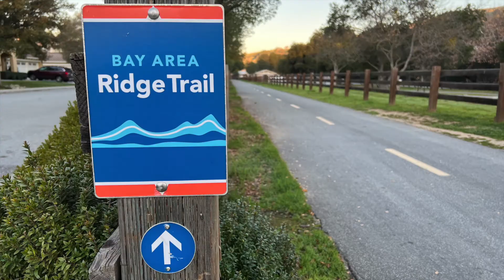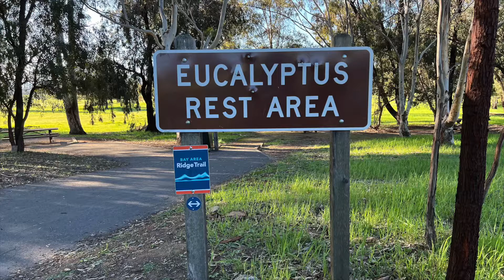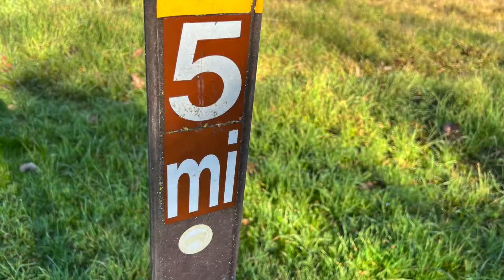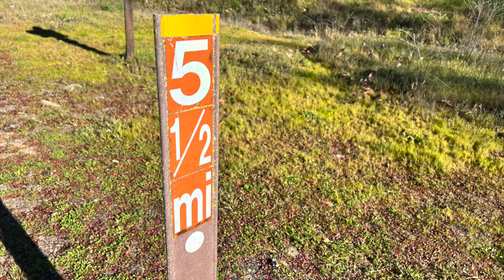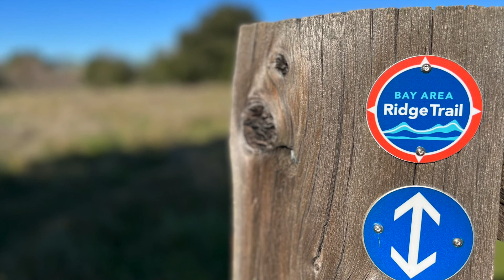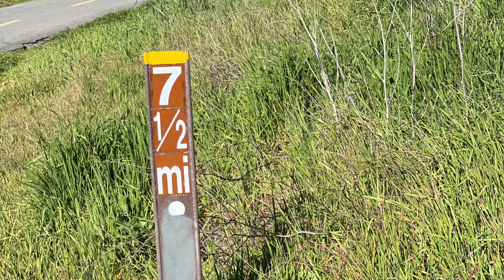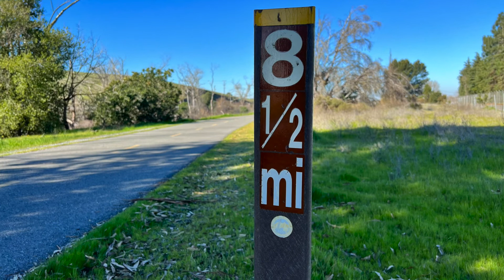# 2 Bay Area Ridge Trail: Coyote Parkway South. // Bay Area Ridge Trail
This was an easy hike through the south part of the Coyote Valley in the California Bay Area.  The trail was flat and easy to walk on.  We captured 8 different types of "wildlife" on the trail - can you spot them?  (one type may be considered a pet potentially, even if it is, it was unexpected for us to see!) If you are a bird watcher, this is the hike for you!

To learn more about the Bay Area Ridge Trail and donate/support the organization, visit this